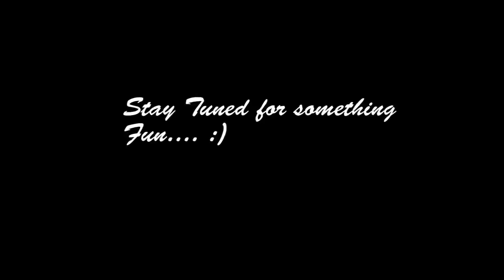109 Music Video 1 Group Ride [Plus Bonus]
Group rides are best shared with music!

Song: Fragments of Time
Band: Daft Punk